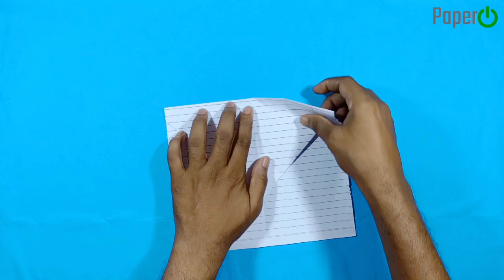How to make Notebook Paper Plane(fly so far), Make paper flying plane, origami plane